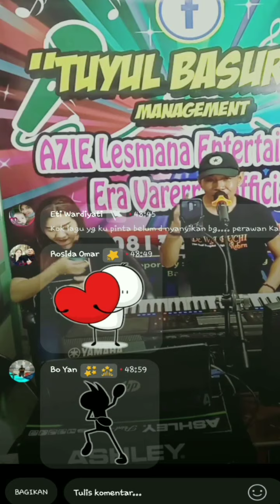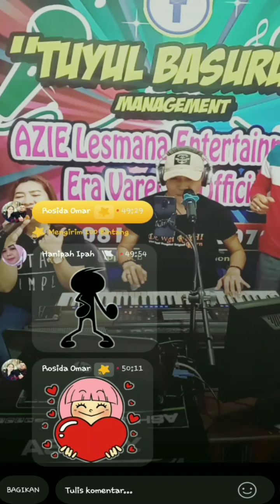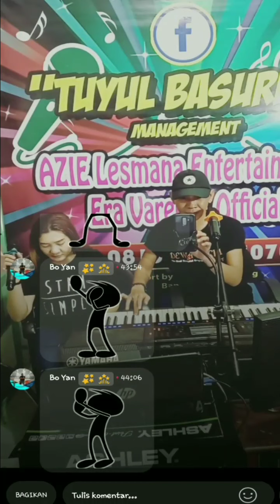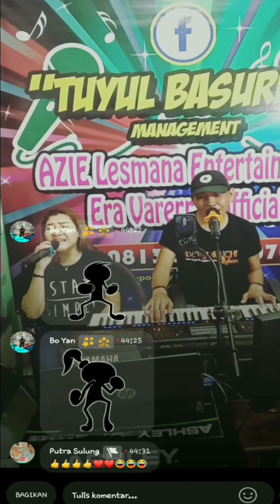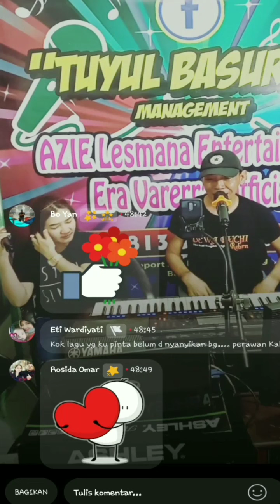emejing-moment langka dalam 6 jam capai 2 kali pesta bintang facebook, streamer tuk bantu anak yatim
acara ini kami niatkan untuk membantu anak" yatim dari penghasilan bintang facebook, semoga berkah buat semuanya
thanks bang bo dan semua atas ke ikhlasan nya mendukung visi dan misi kami untuk mereka,amiin